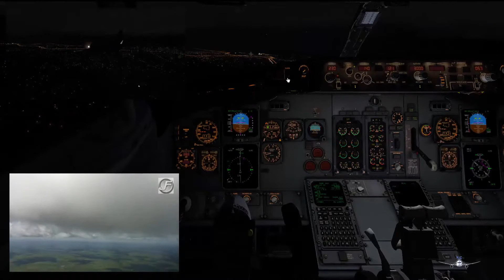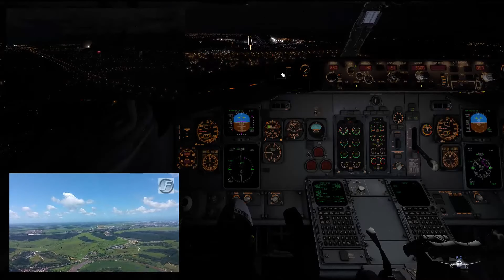SBSV POUSO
X-PLANE 11 - Aeronave: IXEG 737-700 - Pouso no Aeroporto Luís Eduardo Magalhães (SBSV), em Salvador, Bahia.